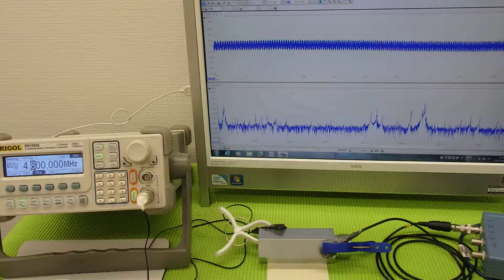音圧測定装置：超音波テスターを利用した実験動画 ultrasonic-labo